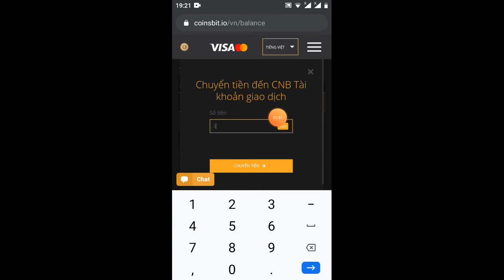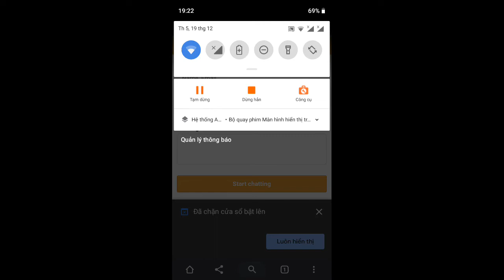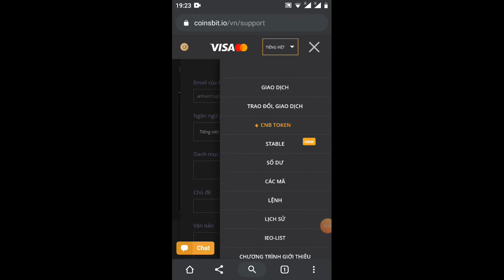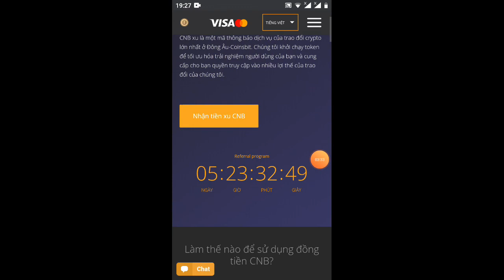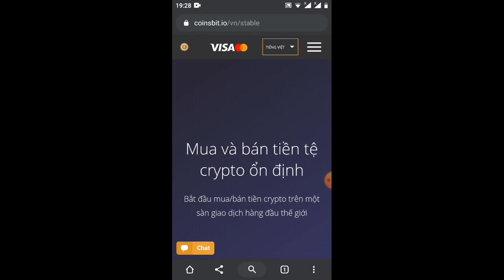hướng dẫn rút tiền coinbit về BTC đổi sang VND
Link ĐK (lưu ý vào hộp thư spam xác nhận mail (vào mục tài khoản KYC nhận 2.000CNB

sđt kết bạn Zalo  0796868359